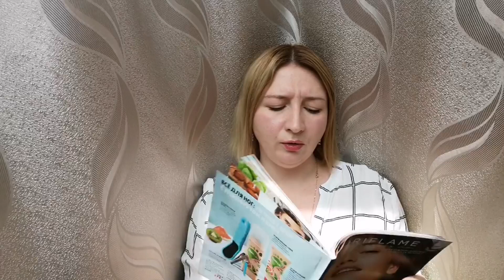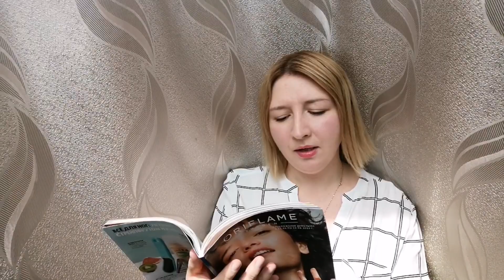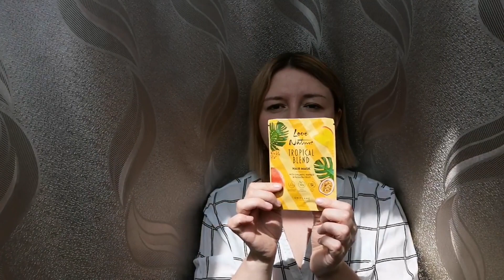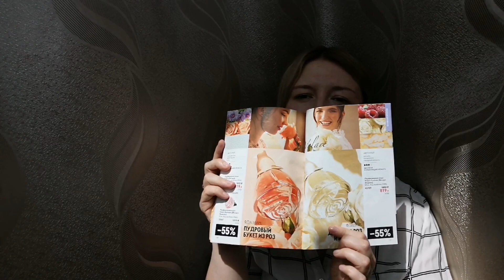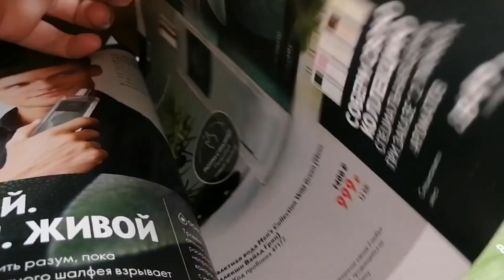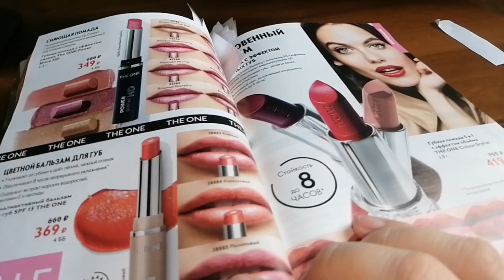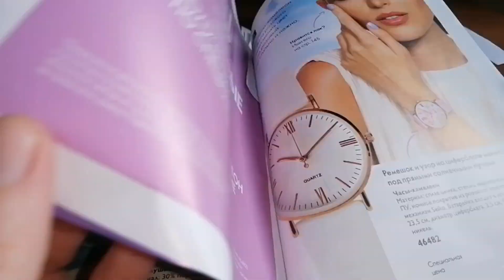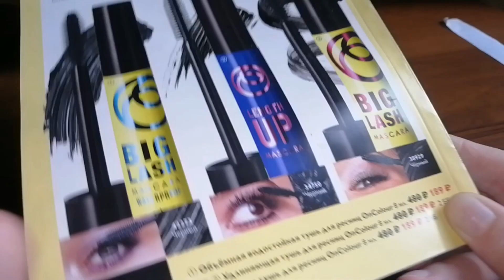МОЙ ЗАКАЗ 8/2023 ОРИФЛЭЙМ/ORIFLAME/ЧТО ВЫГОДНО ВЗЯТЬ ПО 9 КАТАЛОГУ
1) Комплекс «Мультивитамины и минералы» для женщин 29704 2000р.
2)Комплекс «Мультивитамины и минералы» для мужчин 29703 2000р.
3) Мини-крем для рук 71р. 46219 30  мл.
4) Кремовая губная помада OnColour Розовый Нюд 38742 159р.
5) Стойкие тени-карандаш для век THE ONE Colour Unlimited  Ультрафиолет 45392 1,2  г. 319р.